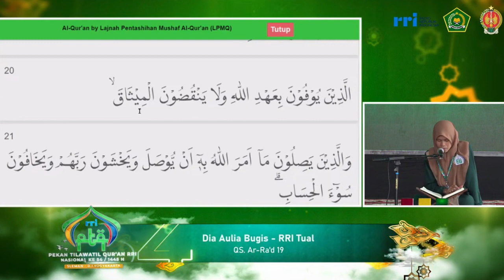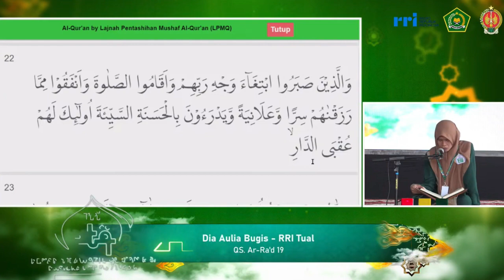PESERTA TILAWAH PTQ RRI NASIONAL KE-54 TAHUN 2024